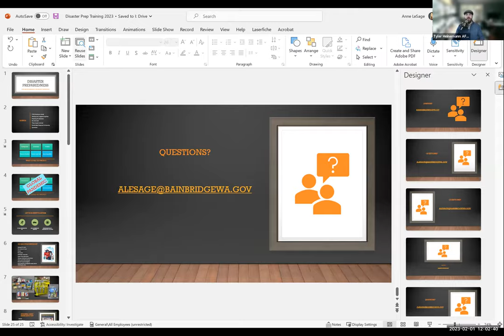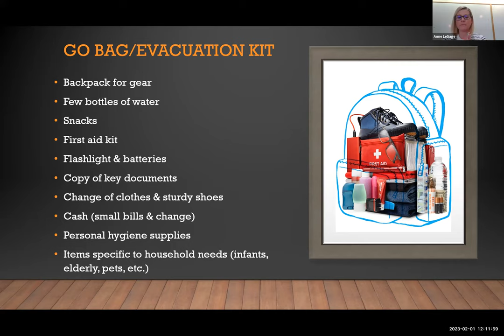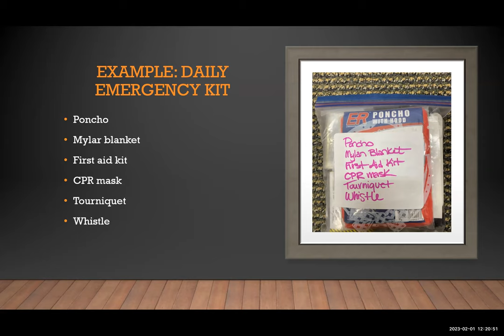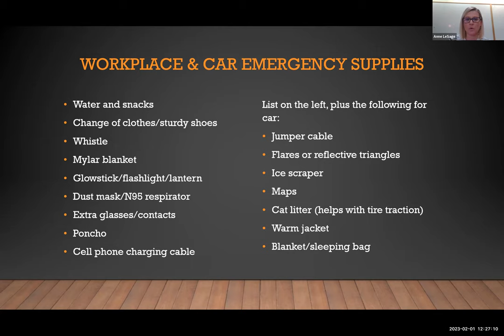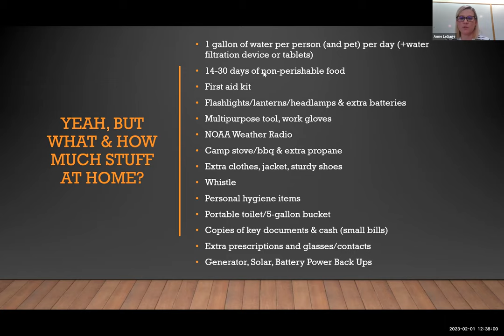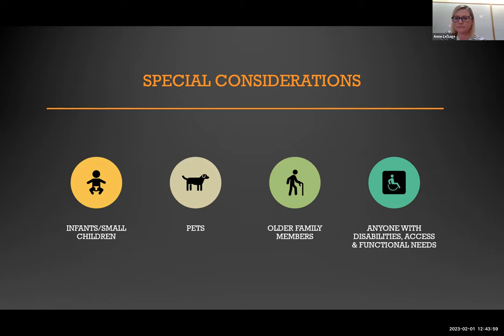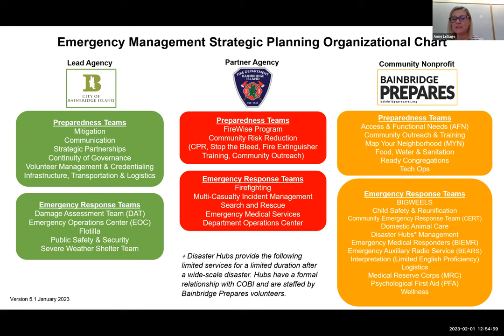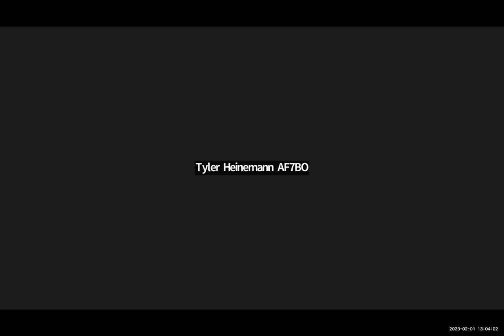Personal Preparedness webinar - how to get prepared at home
This webinar covers personal/household preparedness, including what you should have in your home & car kits as well as your go bag and get-home bags.

This webinar was hosted by Anne LeSage, emergency manager for the City of Bainbridge Island.